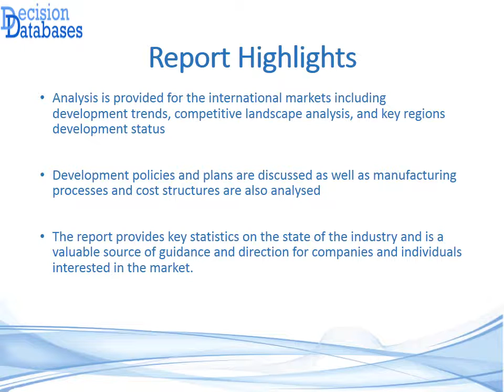Global Household Cleaning Products Sales Market Report 2021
The research study Global Household Cleaning Products Sales Market Report 2021 is the latest addition to the repository of DecisionDatabases.com.The report covers the complete industry outlook and market prospective.